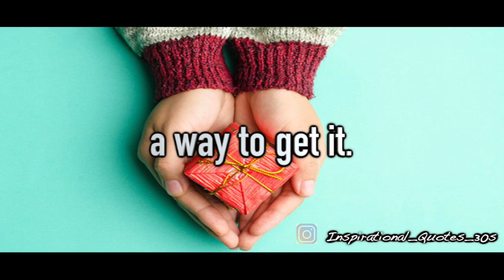When you know what you want | Whats app Status | 30 Seconds | InspirationalQuotes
When you know what you want, and want it bad enough, you’ll find a way to get it. – Jim Rohn